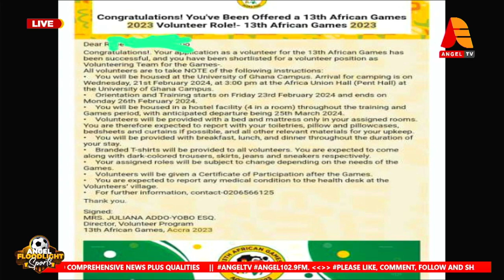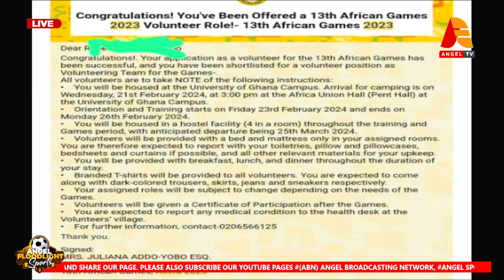Africa Games Volunteers F!ghts LOC Over Unpaid Benefits After The Tournaments